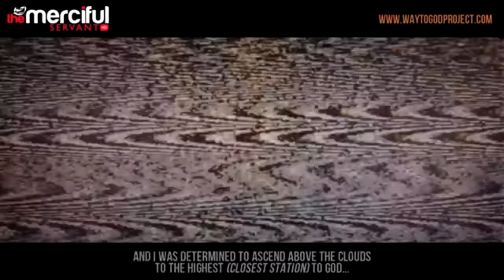Breaking Coronavirus Update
An important message regarding Coronavirus spread inside Australia.